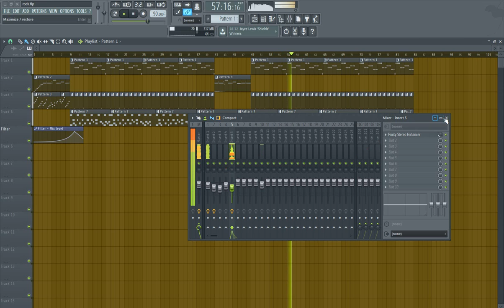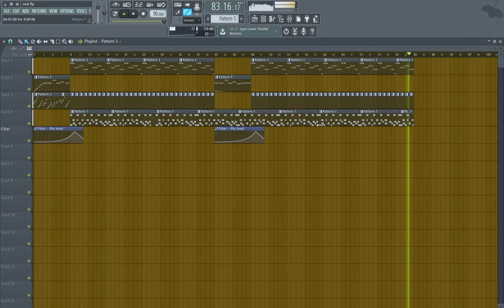Fl Studio 12 - Rockstar theme song